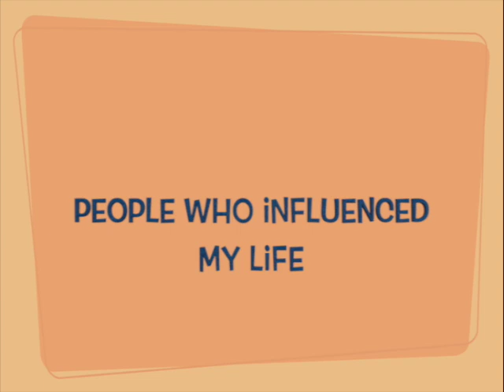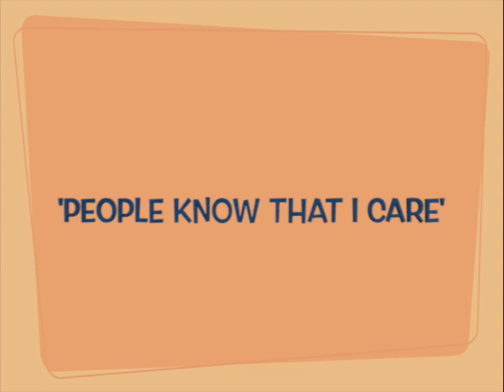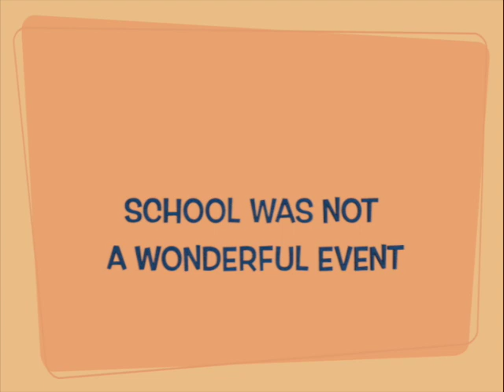Edythe Boone - an African-American muralist, artist, and activist. Berkeley Historical Society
Interviewed by Tina Jones Williams-- A Reasonable Woman Founder/CEO Author, Storyteller, Folklorist Preserving the past. Recording the present. Inspiring hope for the future.